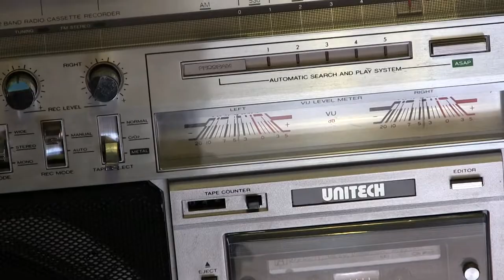part 2 Ground bad Sound Prosonic PQR 9962 vs Unitech CX 1430 aka Goldstar TSR 800 801 boombox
Here is the Prosonic Unitech timeline sofar, Please see current links below;
Here is the story of 8 bad sound video's Plus several GOOD Audio Sound video's.
Why the Bad sound? = because of trying to use the a/c adapter to power the camera while recording - induced the 60hz sound into the NEXT Eight video recording's of which I am NOT going to redo - So Just turn off the sound in the coming 8 ( Bad sound Ground ) video's or suffer that noise.